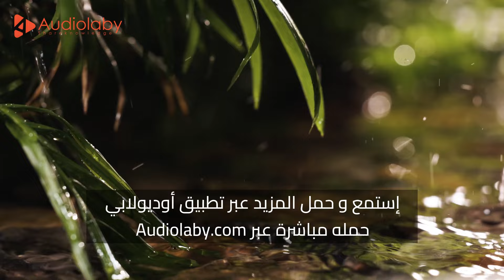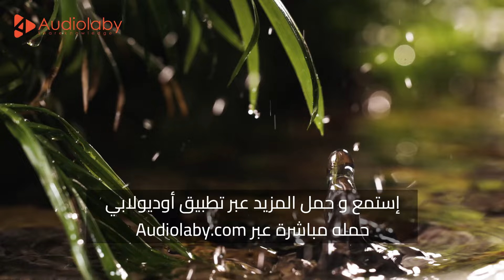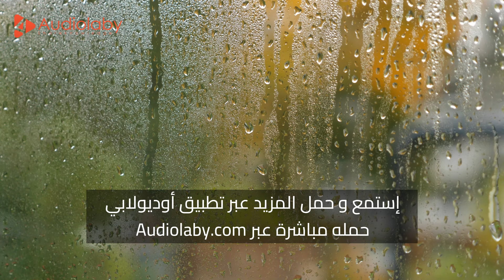صوت المطر للاسترخاء والنوم العميق | Rain Sounds for Deep Relaxation and Sleep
إستمع و حمل المزيد من الموسيقى الهادئة و أصوات الطبيعة عبر تطبيق أوديولابي

استمتع بصوت المطر الهادئ والمريح الذي يساعد على تهدئة العقل والتخلص من التوتر. هذا الفيديو مثالي للاسترخاء، النوم العميق، التأمل، أو للدراسة بتركيز. استمع إلى صوت الطبيعة وانغمس في أجواء هادئة تُعيد إليك طاقتك وتجدد نشاطك.